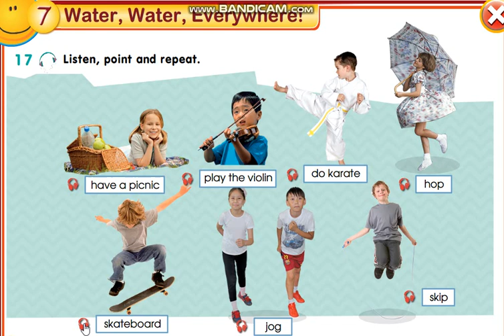Smiles 3 Module 7 p100 ex17 Vocabulary